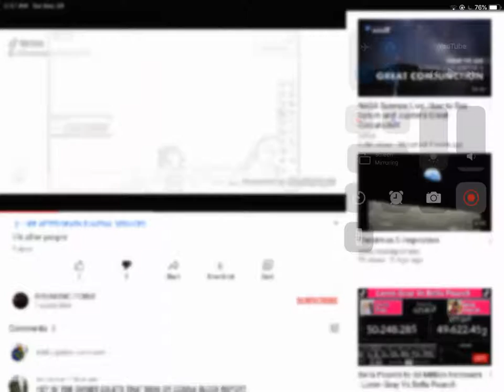DESTROY THIS VIDEO RIGHT NOW